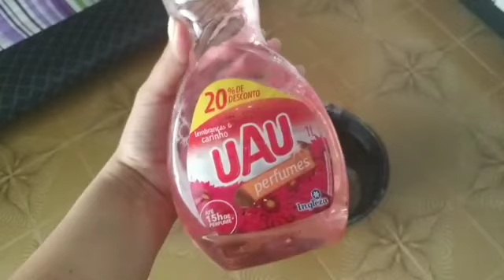Faxina Completa na Casa para o aniversário da Heloísa/Helen Wolf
Ola meus amores lindos do meu coração o vídeo de hoje mostrei a faxina que eu fiz para a festinha da Helô, lavei meu tapete da sala , o Emerson me ajudo. Enfim.

Pra quem não sabe quem eu sou vou me apresentar , meu nome é Helen Wolf Mendoza tenho 28 anos faço 29 anos no mês de Setembro sou casada com o Emerson Jr e temos uma linda filha de 4 anos chamada Heloísa Wolf Mendoza De Medeiros.
E nesse canal falo um pouco sobre maternidade, gravo tags , mostro alguns produtos do momento infantil que minha filha usa, dou dicas de dona de casa, gravo Vlogs do dia a dia.
Convido vocês assistirem e se inscrever se ainda não for inscrito, compartilha e avalia o vídeo.